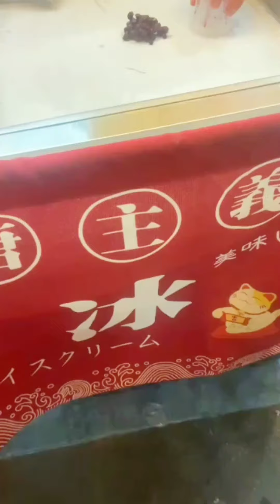โชว์เปิดหมวก ไอติมผัด ตลาดนัด คนไทยในไต้หวัน